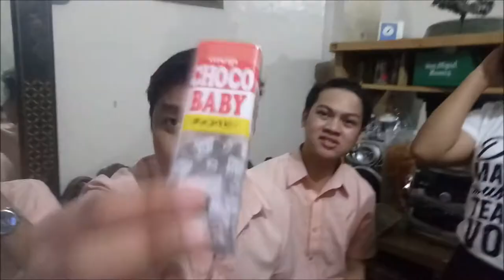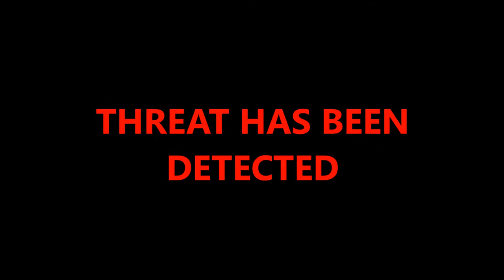Vlog #15 VIRUS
Carl con guisado
hahaha pinirito sa sariling mantika